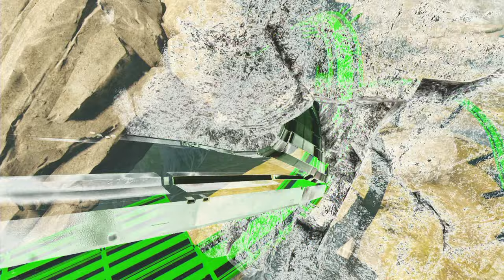FHR Map Showcase #7 Nitro Runner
This is my 1st roller coaster in Halo 5. You may notice it is kind of a realistic style like you've probably seen from KSI Milk Man, o War Eagle o, and SomethinLogic14. You can expect to see many more roller coasters of this style from all of us. For my series specifically I'm doing 5 realistic coaster styles with the colors of mountain dew, "Green, Orange, Red, Blue, and White. You can find Nitro Runner on my file share "Superior Forger" or bookmark it here: